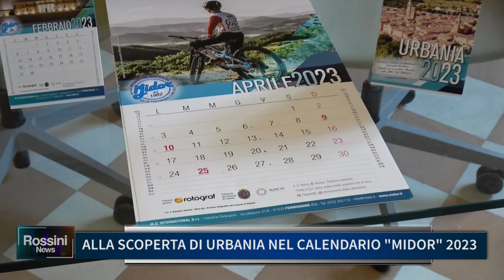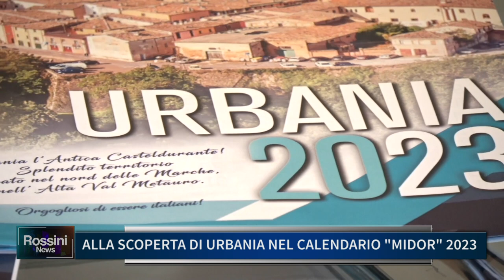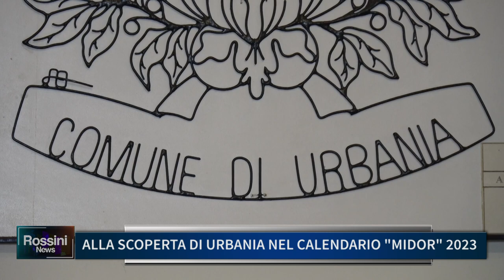ALLA SCOPERTA DI URBANIA NEL CALENDARIO MIDOR 2023